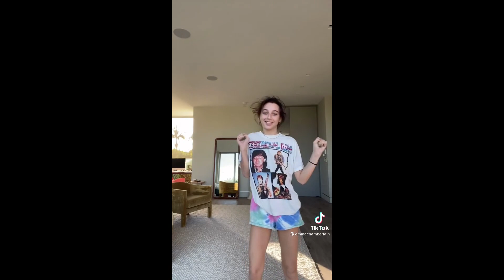The Vivi Trend TikTok Dance | TikTok Compilation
Hello Everybody, Welcome for another videoooo!

Here is the vivi trend TikTok dance.